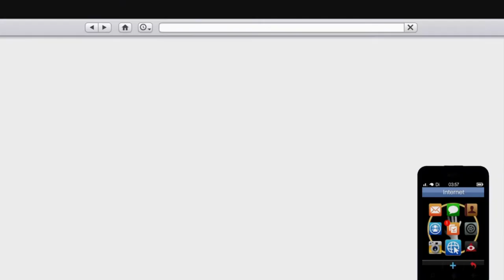GTA V Online #132 Casino - Wo ist Cheng?